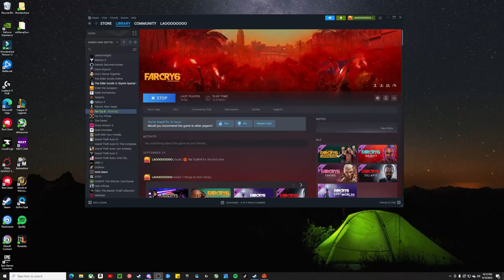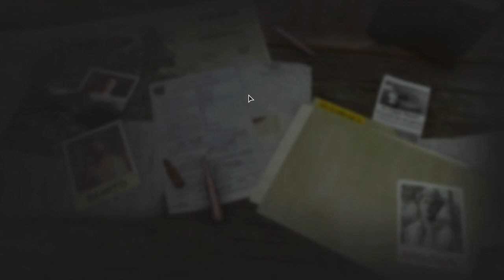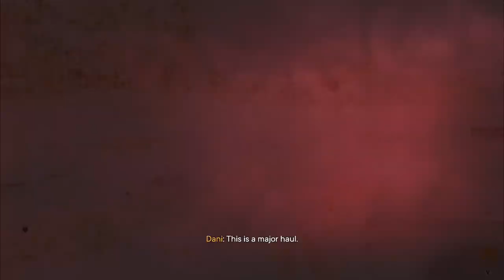LaoAndrew Plays Far Cry 6 - Episode 23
Andrew checks out Far Cry 6 to see what kind of experience it has to offer!